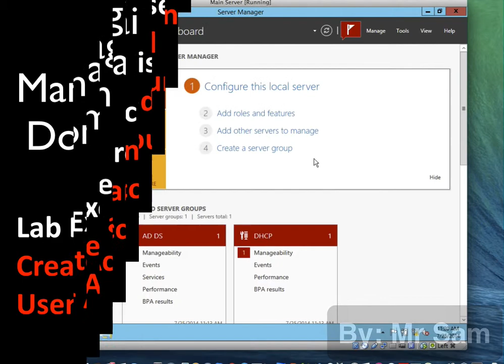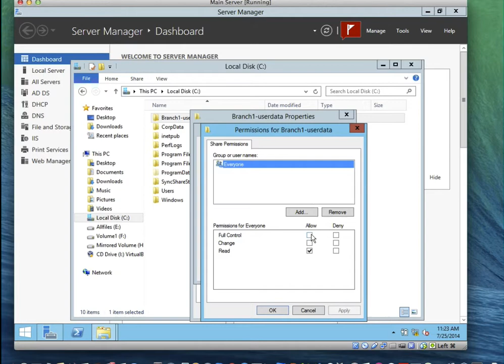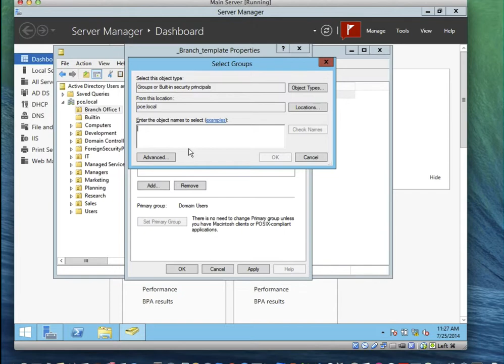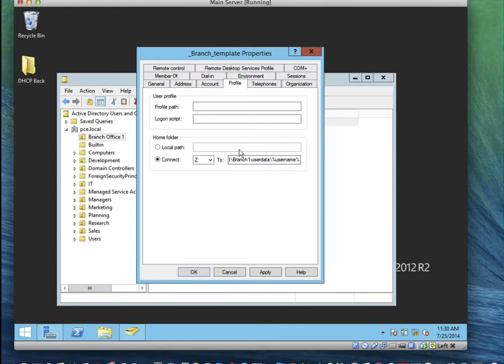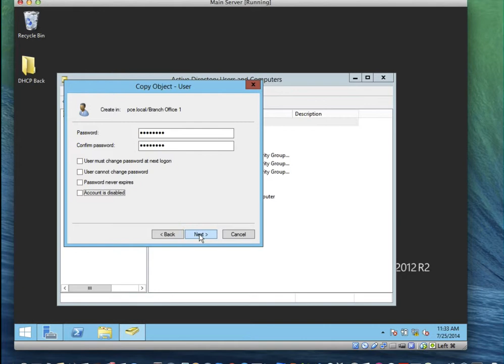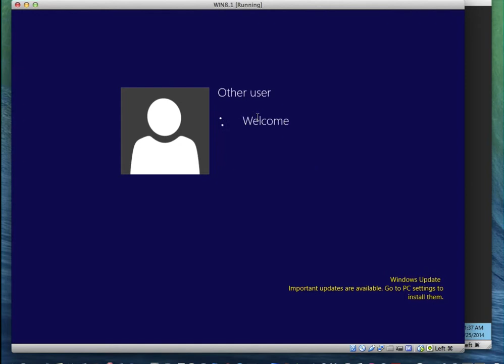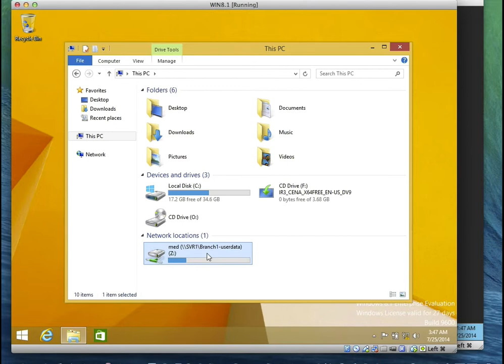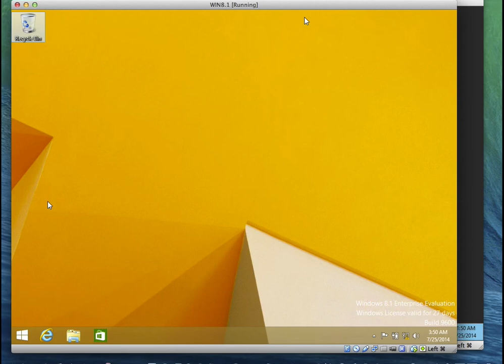Create and Configure User Account in AD DS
Student will learn how to create a User template, configure user template settings, create a user based on the template and test the account settings.